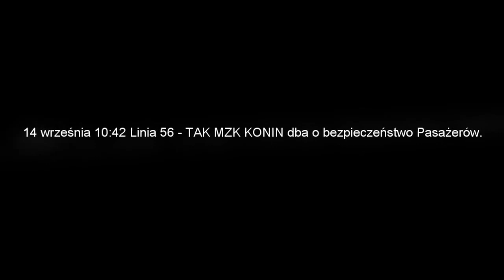Bezpieczeństwo w MZK Konin - SKANDALICZNE warunki jazdy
SKANDAL - MZK KONIN chce podwyższyć ceny biletów "Pasażerów konińskiego MZK czeka kolejna podwyżka biletów. W programie najbliższej sesji Rady Miasta znalazł się projekt uchwały podwyższającej ceny biletów na przejazd komunikacją miejską.

Podwyżka przewiduje wzrost ceny biletu normalnego z 2,60 zł na 3,00 zł, ulgowego z 1,30 na 1,50 zł oraz biletów okresowych."